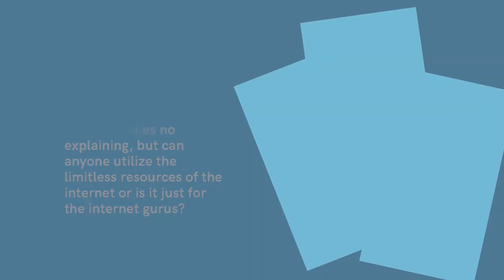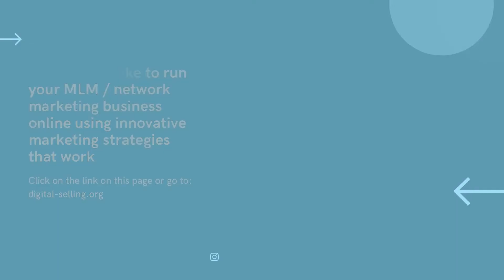In search of innovative marketing strategies for MLM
Having a good online selling marketing strategy for your MLM business takes no explaining, but can anyone utilize the limitless resources of the internet or is it just for the internet gurus?

The list of possibilities for the network marketer is endless when they commit to a digital marketing strategy. Yes, I know it sounds heavy, but it really isn't. Most of us are using online marketing tips and tricks already without even knowing it. The main problem is when we are doing some social media marketing we don't know if it is working. So, we return to marketing our MLM business the tradition way.

The main issue with the traditional marketing methods in network marketing is the long and lengthy process of bringing people into your business. In most cases we need to make first contact and then the dreaded follow up. Apart from the challenging conversations and the knock-backs the success rate is also low.

The positive aspect of the traditional MLM method is the personal relationships. They are built during the prospecting and enrollment process and there afterwards. This does create a strong bond between the MLM leader and their new team member. However, I would argue that this still does not resolve the issue of recruiting and selling our products.

We as individuals do not always have the social circle or the personality to even recruit even one person into our business. Selling some products to our social circle maybe easier, but again inadequate for anyone serious about making money. This creates a massive impact on the success and failure rates of running a MLM business. This shouldn't be the case because MLM has so much to offer for almost everyone who wants to succeed.